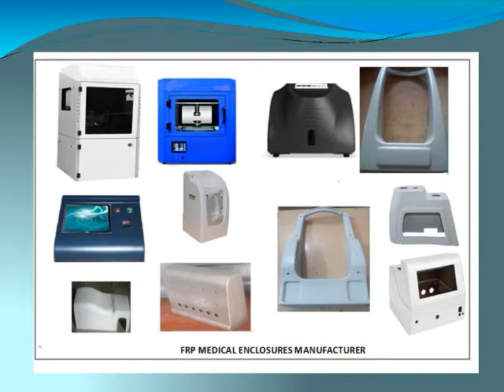FRP PRODUCT MANUFACTURER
We are manufacture and supplier of FRP product like- FRP industrial machinery cover, FRP medical equipment enclosure, FRP new product and mould devlopment, FRP lining service etc ., by micro tech from Coimbatore, TamilNadu.